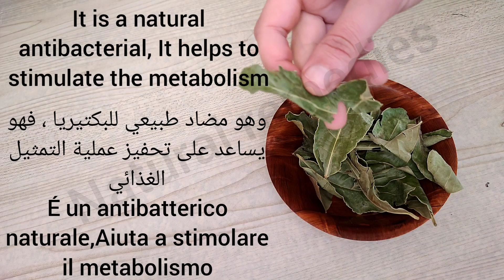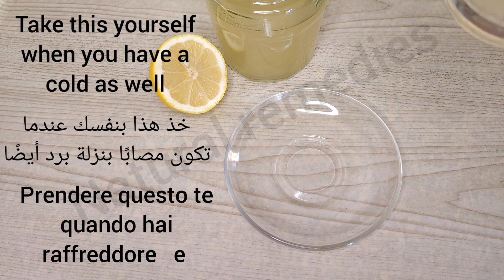Sciroppo di foglie di alloro per tosse e per l'immunità che uso costantemente naturale.